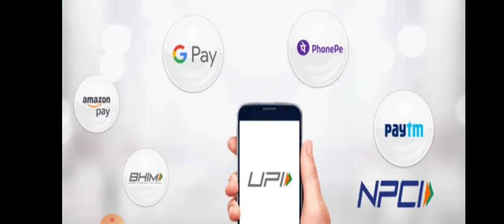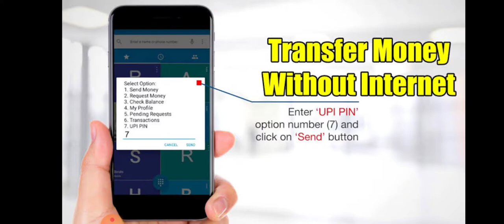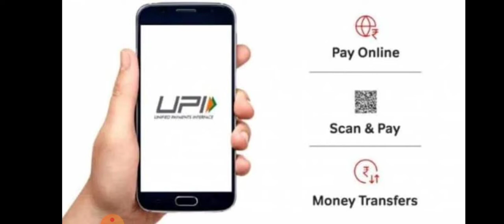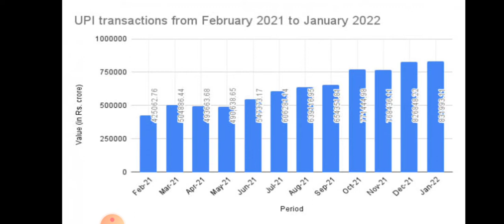RBI opens up UPI payments to 400mn feature phone users (In English)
This video gives information about new payments system for feature phone users.